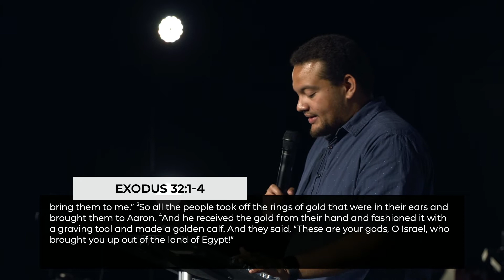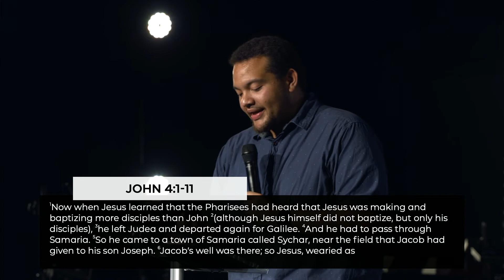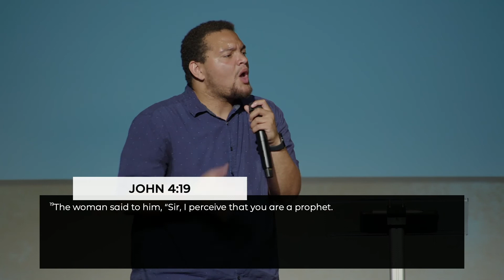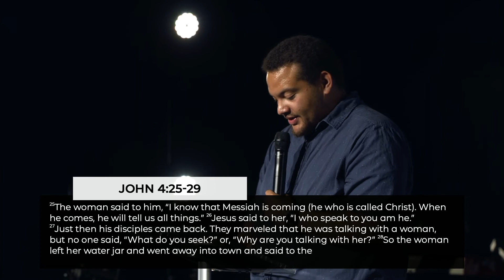The Need for New | Michael Teasley | 07.17.22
The Bible says our heart is the root of our problems, watch now as guest speaker Michael Teasley shares a powerful message about our "Need for New".

Mission Church is a new church in the East Bay Area of California. Get more info at missionchurchca.com